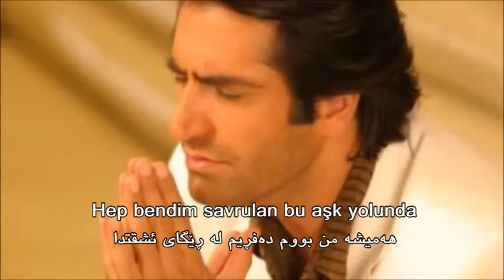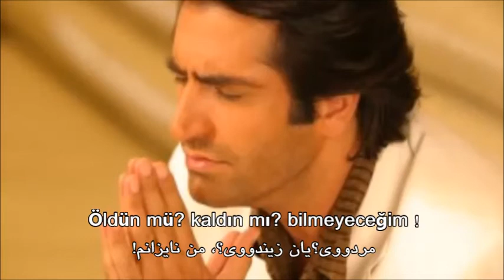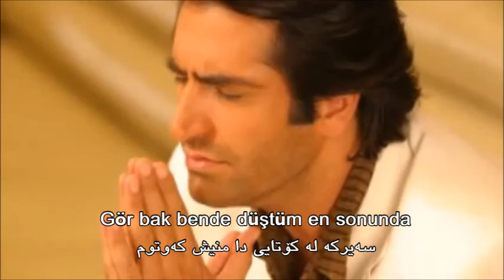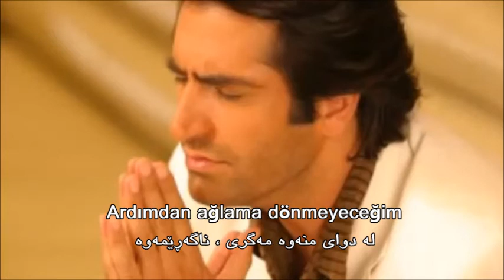Mahsun Kirmizigul- Dönmeyecegim(Kurdish subtitle-Zhernusi Kurdi)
سەردانی پەیجەکەمان بکەن لە فەیسبووک  بۆ زانینی هەواڵ وبینی گۆرانی ژێرنووسکراو و بینی تازەترین وێنەی مەحسون کیرمیزیگول :